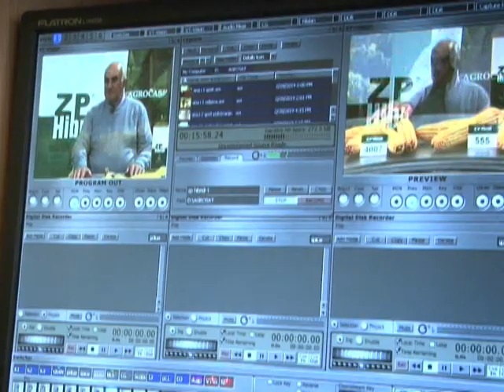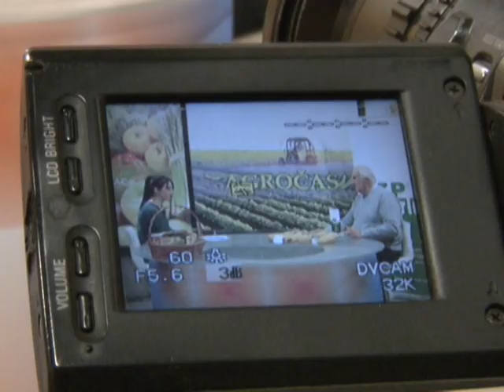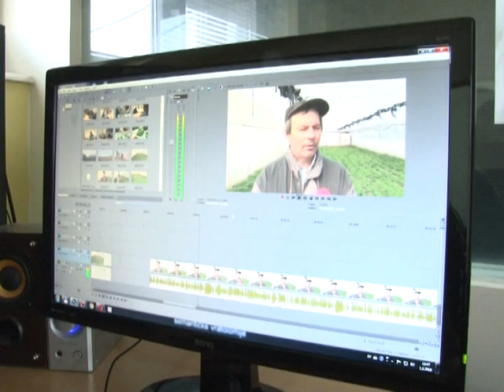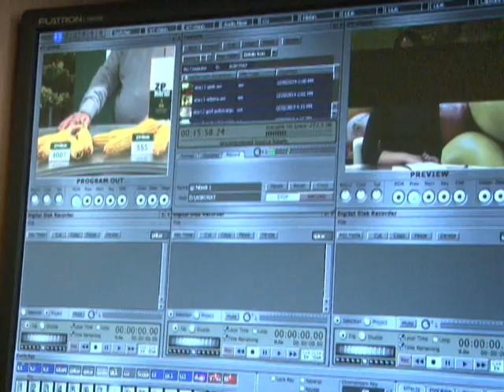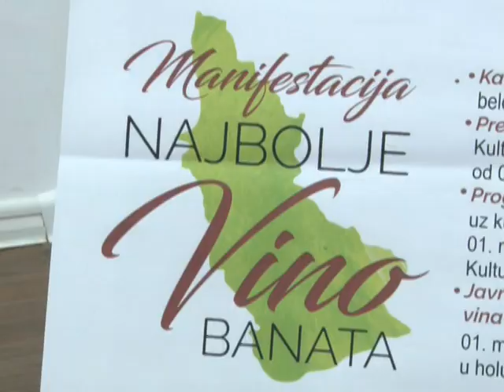VIKENDICA 3. MART 2019. 1.DEO